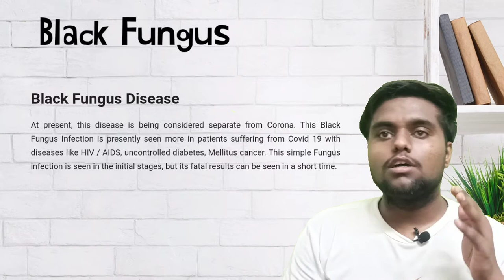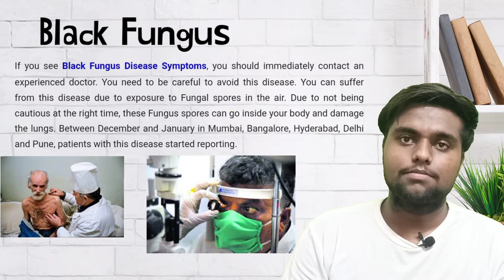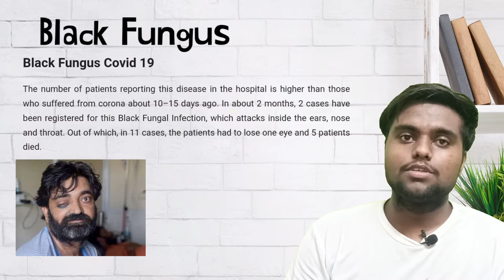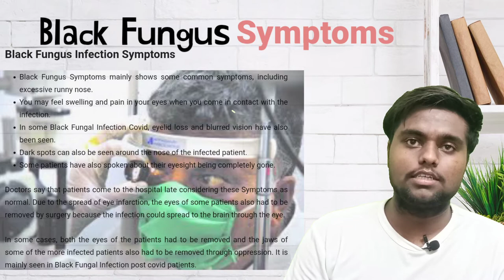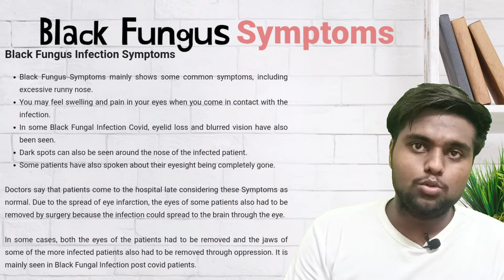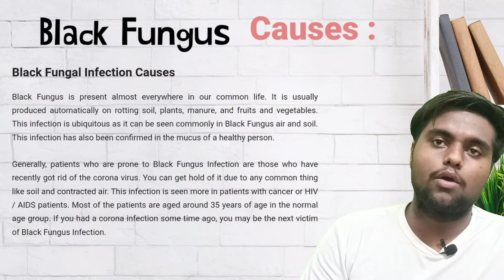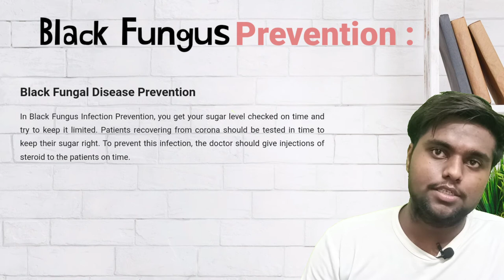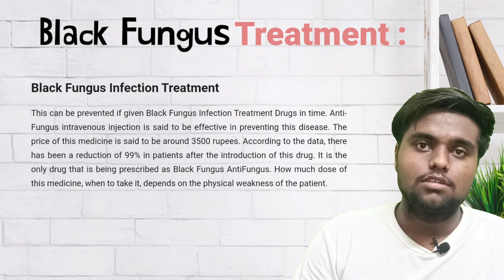Black Fungus - Symptoms, Treatment, Causes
📢Language : English. : Black Fungus

✅About Video :

In this video we See Details About: Black Fungus disease - Symptoms, Treatment, Prevention
What is Black fungus, what are the causes, treatment, Symptoms and prevention of black fungus Mucormycosis this all concept are given in this video.
this video is For only Educational purposes .

1.What's Black Fungus ? ,
2. What is Symptoms Of Black fungus ? ,
3. What is mucormycosis? ,
4. How To prevent from mucormycosis? ,
5. Black fungus disease kaise hota hai? ,
6. What are the Best Treatment for Black fungus disease? ,
7. Why Black fungus also called mucormycosis ? ,
8. What are the causes of mucormycosis Or black fungus? ,
9.  whai are Precautions of black fungus disease? ,
10. How to diagnosis Black fungus disease?,

➡️Time Stamped :

00:00 Introduction
00:20 What is Black fungus disease
02:41 Symptoms of Black fungus disease
04:22  Causes of Black fungus disease
05:30  Prevention from Black fungus disease
06:20  Treatment of Black fungus disease
07:10  Overview of video
07:45  Subscribe to Channel🥰📲